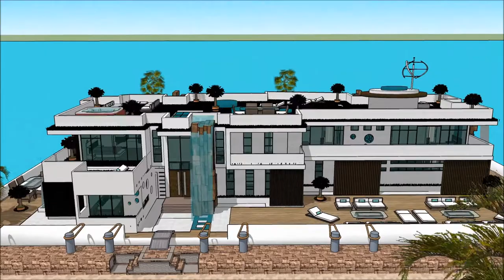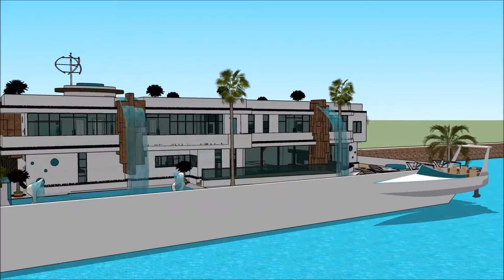kay designs chalan architektonischer begriff eskiz kay dlo villa chalan 3D pwojè bato Sketchup kay k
The floating house villa houseboatzania launching an innovative high-end luxury yacht floating house villa mansion home design potentially as a display of exhibition of the kay designs chalan architektonischer begriff eskiz kay dlo villa chalan 3D pwojè bato Sketchup kay k.

The collection of the Floating house villa houseboatzania concept kay designs chalan architektonischer begriff eskiz kay dlo villa chalan 3D pwojè bato Sketchup kay k consists of high luxury and architectural art pieces in minimalism combined with living on the waterfront of the harbour.

The floating house villa mansion yacht design has the basis to sustain living with high standards and contemporary structural design - kay designs chalan architektonischer begriff eskiz kay dlo villa chalan 3D pwojè bato Sketchup kay k with numerous of prospects for excessive living and celebrating the desire of life worldwide: